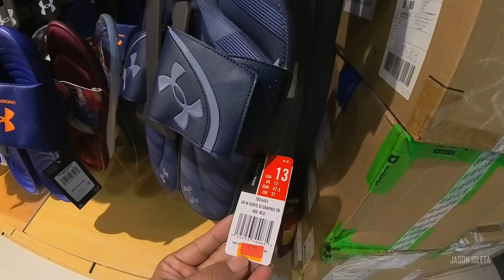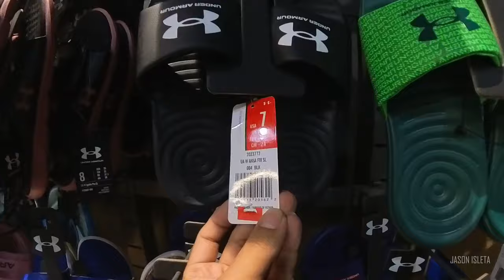UP TO 70 % GRABE HALOS LAHAT NAKA SALE DITO SA SPORTS CENTRAL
SPORTS CENTRAL SM CHERRY SHAW BLVRD GRABE DITO HALOS LAHAT NAKA NA PRESYONG PAMIGAY NA YUNG IBA SIGURADONG MAKAKABILI KA DTO.